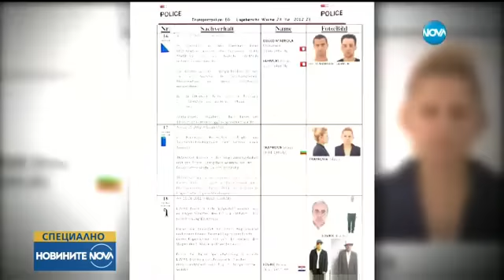СЛЕД РАЗСЛЕДВАНЕ НА NOVA: Данъчните започват проверка на джебчиите - Новините на NOVA (07.07.2017)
В серия репортажи ви показахме лицата и имотите на тези, които от години бъркат в чужди портфейли.

Дни след излъчването на разследването за джебчийската мафия, институциите най-накрая се задействаха. И то не всички.